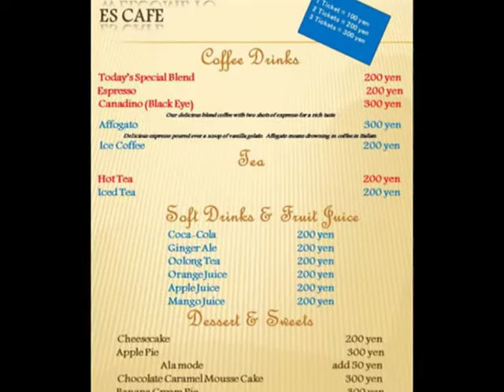esCafe at Huis ten Bosch